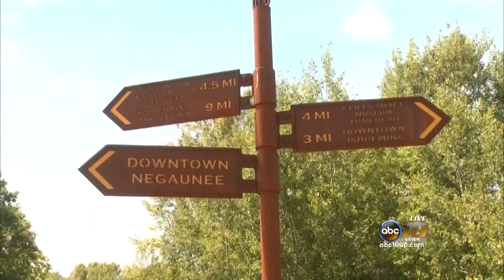IOHT Millage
A millage renewal for the Iron Ore Heritage Trail is on several upcoming ballots.